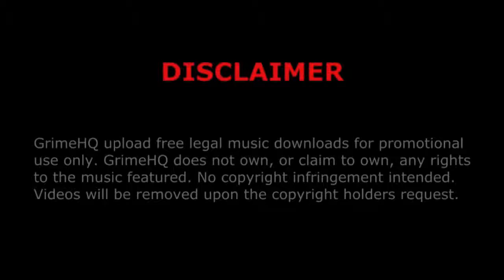Jendor - Type a dough (featuring Mega Montana & Tommy Bones)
Title: Type a dough
Artists: Jendor, Mega Montana, Tommy Bones
Mixtape: Dark Cloud
Track: 13/19